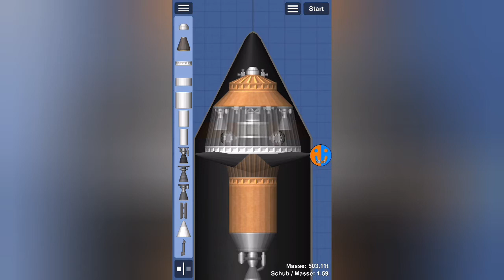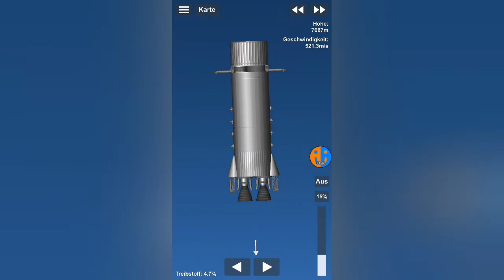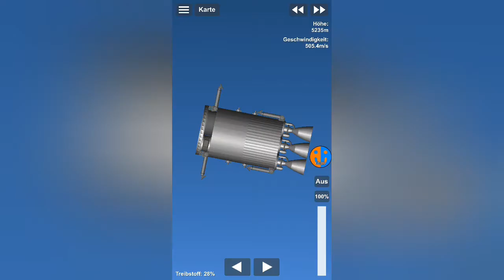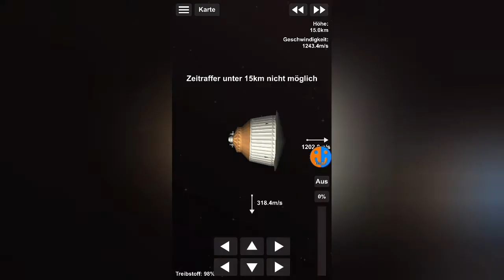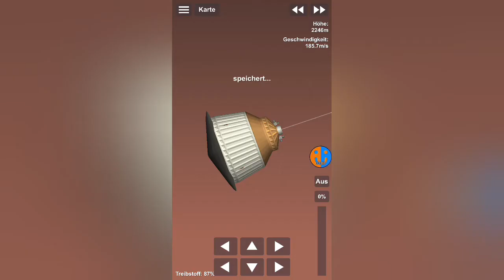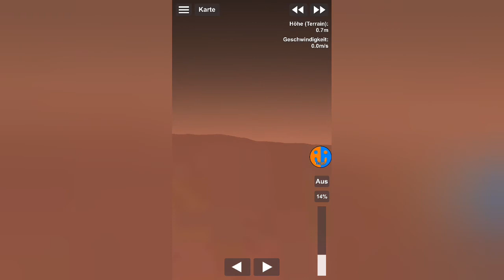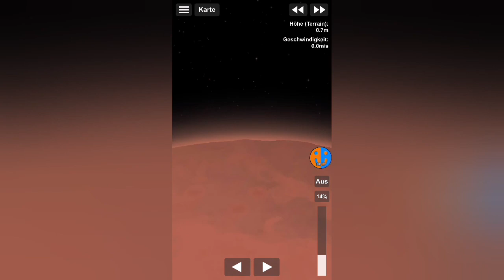Die ersten Räder auf dem Mars | SFS Colony #20